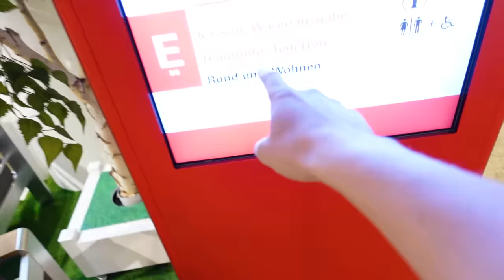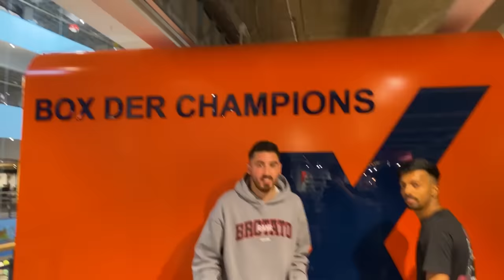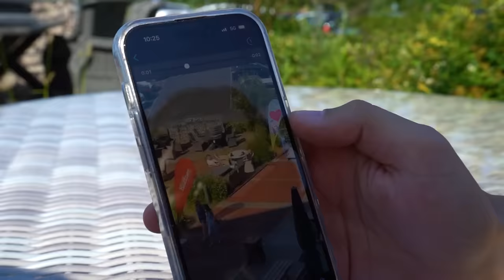VERSTECKEN CHALLENGE IM XXL MÖBELHAUS!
Wir spielen Verstecken in einem riesigen Möbelhaus 👀